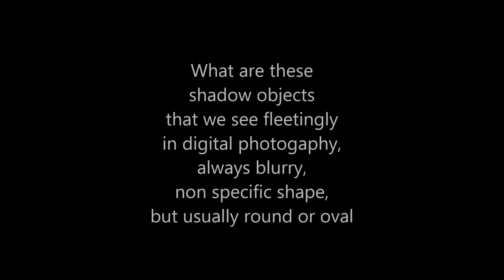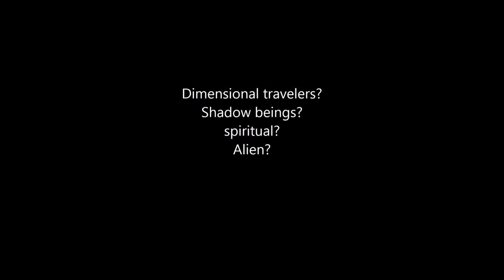Shadow Objects, What are they ? Alien? Dimensional?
Shadow, blurry Objects, seen only on Digital photography,
too fast for our eye to depict/capture..
these 'entities/beings'  are more abundant than we imagine, or believe.
Alien, Dimensional, Spiritual?...
they are real, so what exactly are they ?